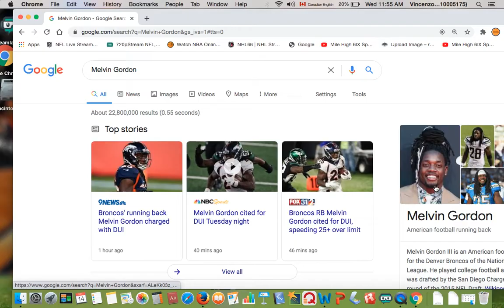Melvin Gordon charged with DUI